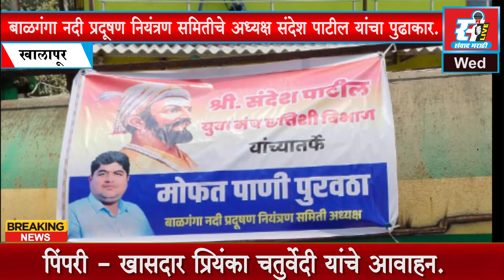टंचाईग्रस्त गावांना टँकरद्वारे मोफत पाणी पुरवठा, संदेश पाटील यांचा पुढाकार.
टंचाईग्रस्त गावांना टँकरद्वारे मोफत पाणी पुरवठा, बाळगंगा नदी प्रदूषण नियंत्रण समितीचे अध्यक्ष संदेश पाटील यांचा पुढाकार.